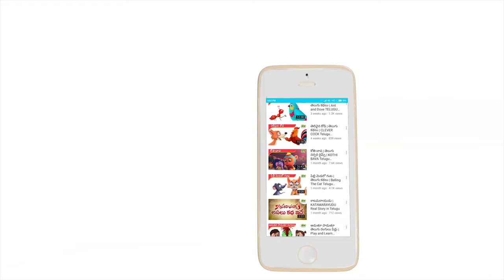Raksha Bandhan Story | రక్షా బంధన్ | Hindu Festival of Rakhi | Telugu Stories | Raksha Bandhan 2020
Telugu Greedy Stories for Kids, Children. The Greedy Raksha Bandhan Telugu Story, Raksha Bandhan Telugu Katha for Toddlers, Babies, Kids, and Children. Panchatantra Tales Telugu RakshaBandhan2020 HappyRakhi RakshaBandhanSpecial HappyRakshaBandhan StoriesForKids KidsOneTelugu PanchatantraStories TeluguMoralStories storiesintelugu Telugustories # RakshaBandhan